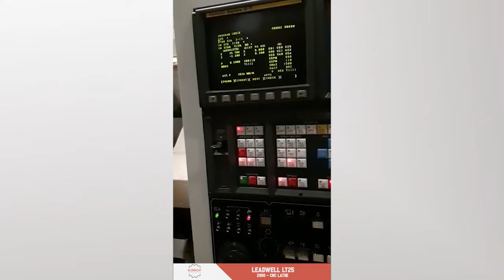LEADWELL LT25 2000 CNC Lathe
Brand: Leadwell
Model: LT 25
Type: CNC Lathe
Year: 2000

Technical specifications:
Control Unit: Fanuc OT
Turning diameter: 450 mm
Turning length: 650 mm
Spindle speed: 3500 rpm
Chuck Size: 254 mm
Bar Capacity: 76.2 mm
Tool diameter: 75 mm

Dimensions:
Length: 3783 mm
Width: 1851 mm
Height: 1955 mm
Weight: 6123 Kg

Buy / Sell your  machinery with Glomacht!

SHARE YOUR POWER!